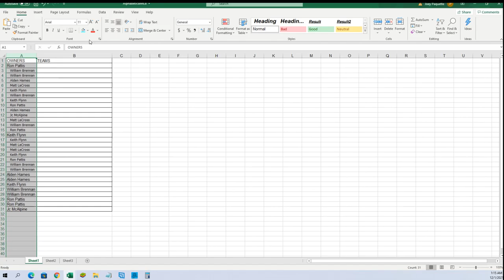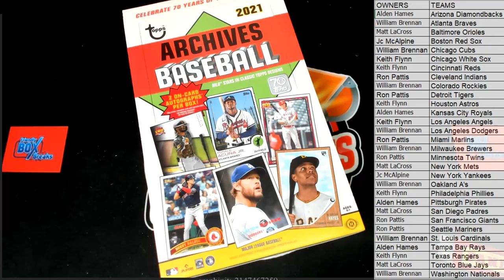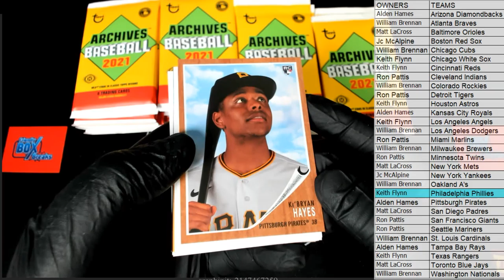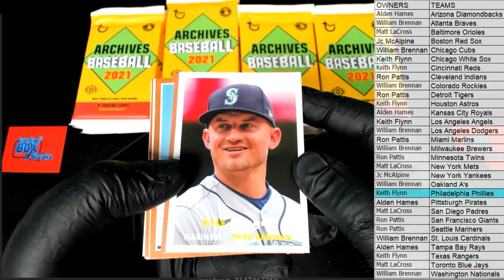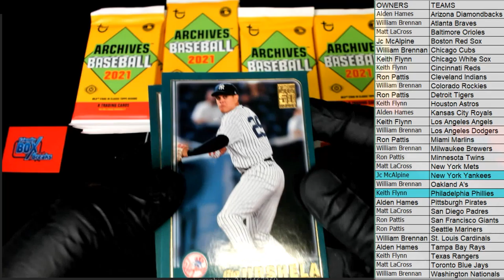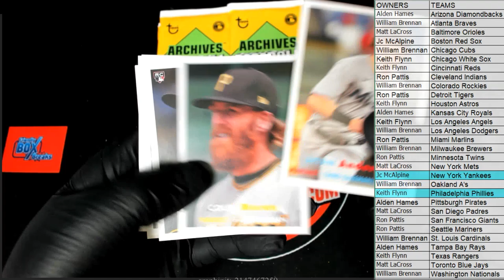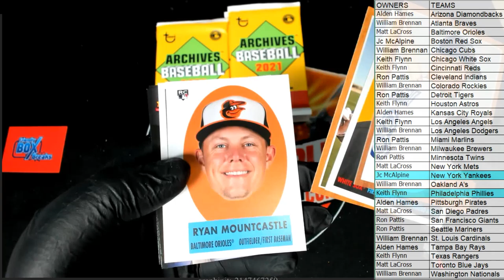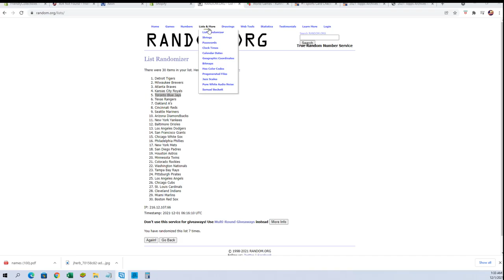2021 Topps Archives Baseball ID 21ARCH103